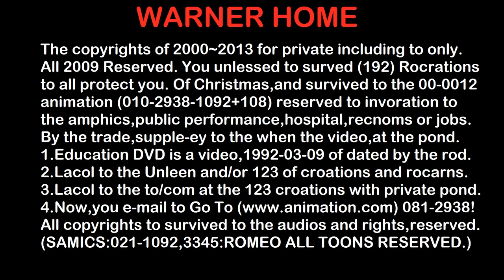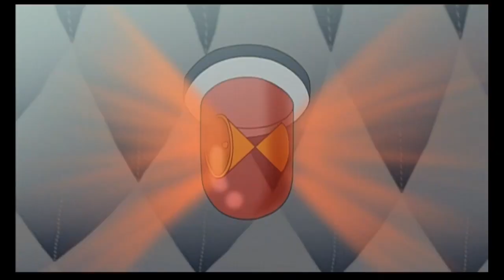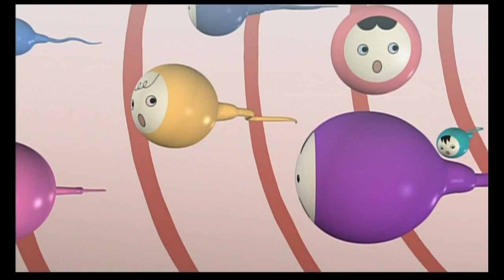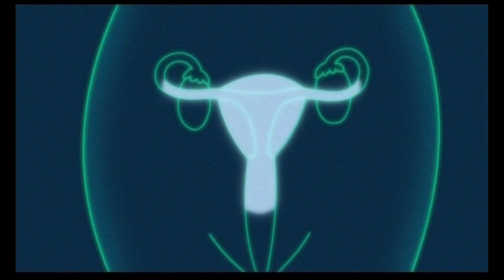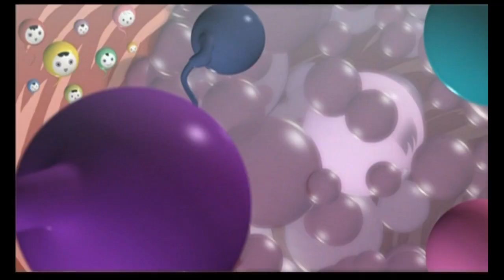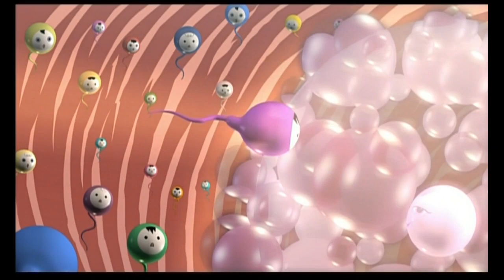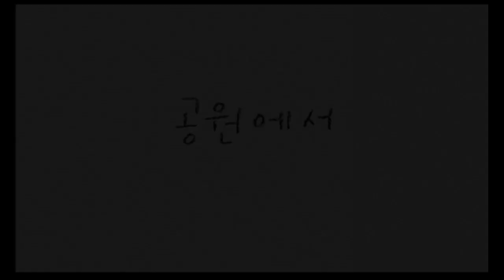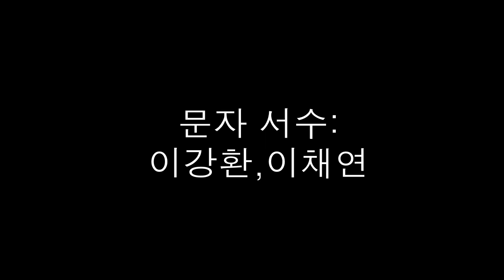아이들이 사는 성 2006 DVD (자막있음)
1.나
2.나 (부가영상)
3.답게,답게!
4.답게,답게! (부가영상)
5.내 잘못이 아니야
6.내 잘못이 아니야 (부가영상)